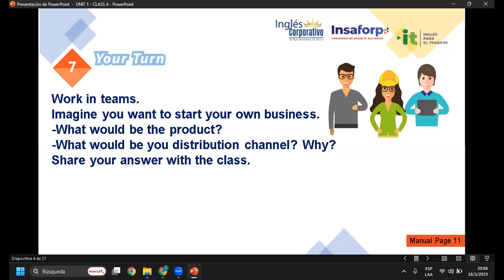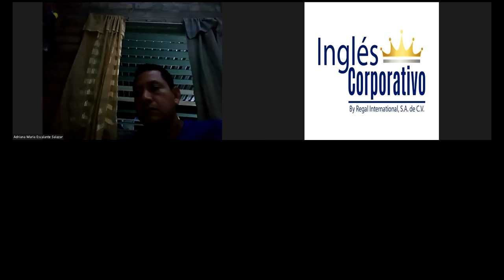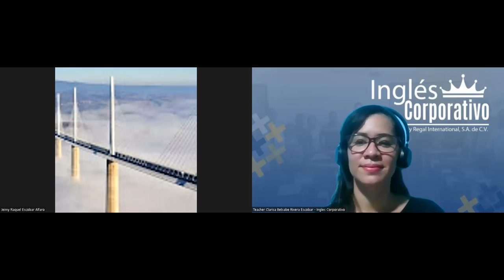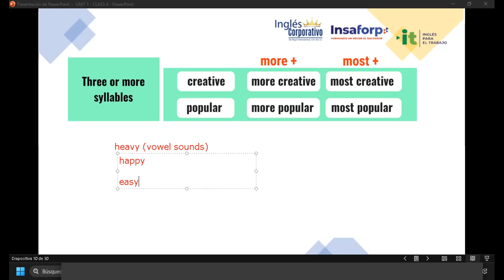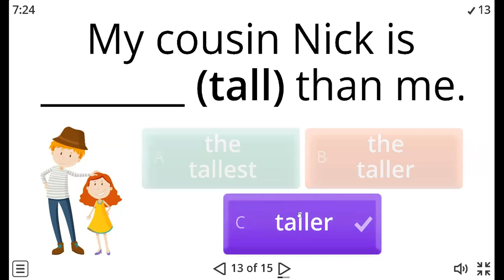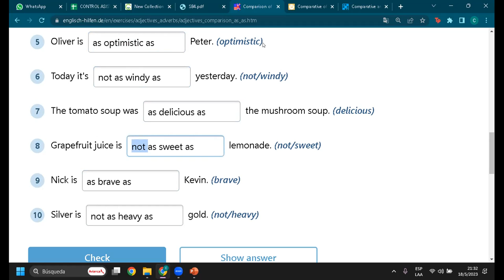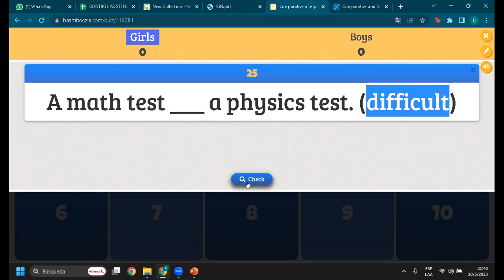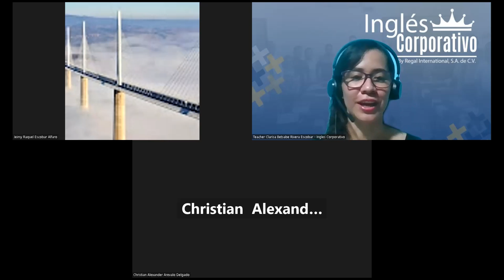Sesión 4-18-05-23-29750-8048-0079/2023-Rivera-Compare distribution options